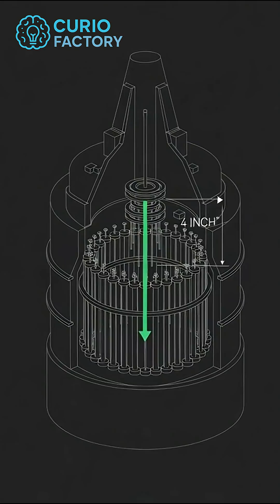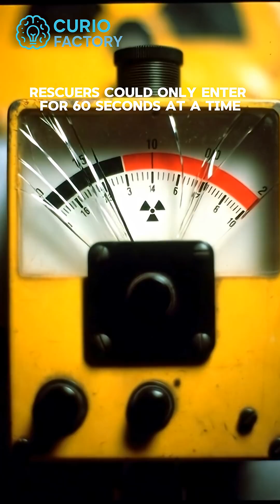The 1.5 Millisecond Disaster: When Physics Destroyed Biology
In 1961, a routine procedure inside the SL-1 reactor triggered one of the fastest and deadliest nuclear accidents in history. In just 1.5 milliseconds, a surge of physics overpowered biology—ending three lives and leaving behind a mystery no one has fully explained.
Discover the shocking true story behind the only fatal reactor accident in the U.S.

Stay curious.